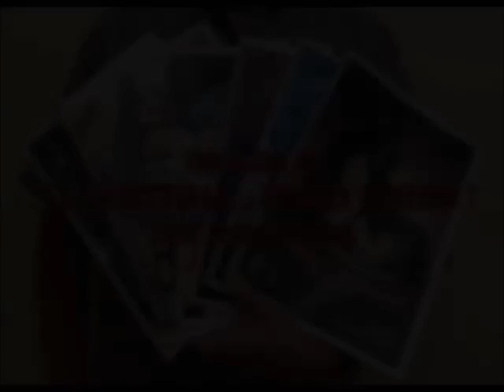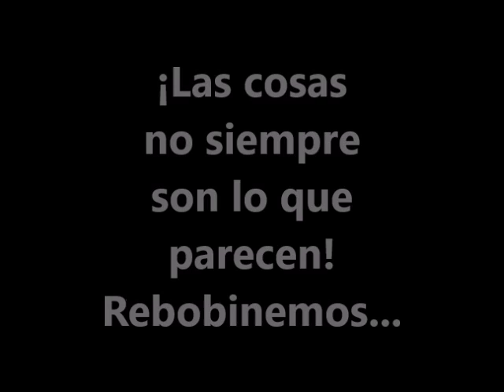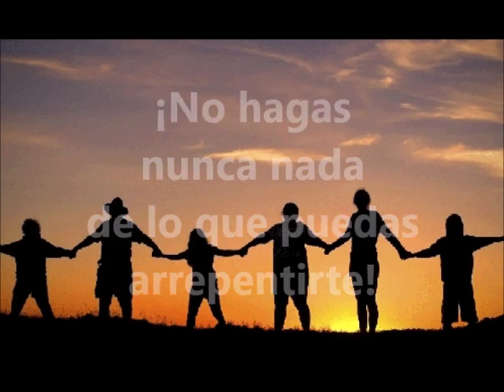16.07. Videoclip Un amigo maltrado (Amargo silencio) castellano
Este videoclip es uno de los muchos temas publicados en el blog “La solidaridad… ¡un buen remedio!”. ¡Visítalo!
Si te gusta este canal, te gustará mucho más el blog el cual contiene una recopilación de vidas y acontecimientos ejemplares, reflexiones, poemas, frases célebres, cuentos, humor, iniciativas, fotos, vídeos, escenas de cine, power points, canciones, etc., relacionados todos ellos con la solidaridad y otros valores.